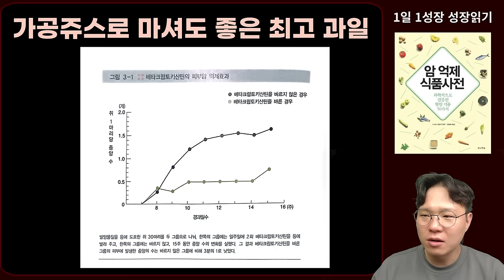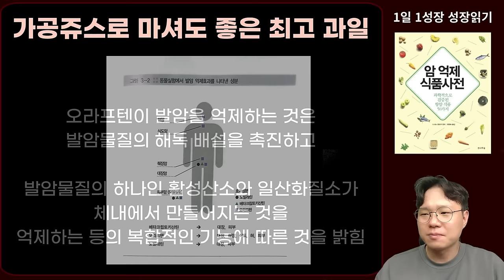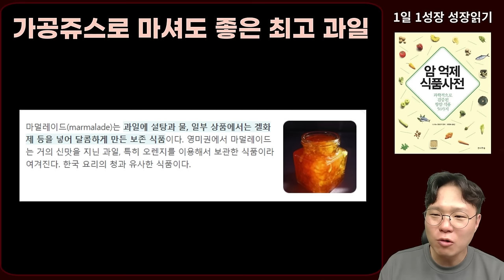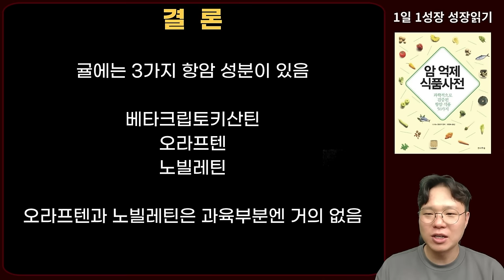가공주스로 먹어도 항암성분 강력한 최고의 항암 과일 1가지 I 과학적으로 검증된 항암식품 50가지 I 니시노 호요쿠 I 암이 사라지는 식사 I 암 억제 식품사전